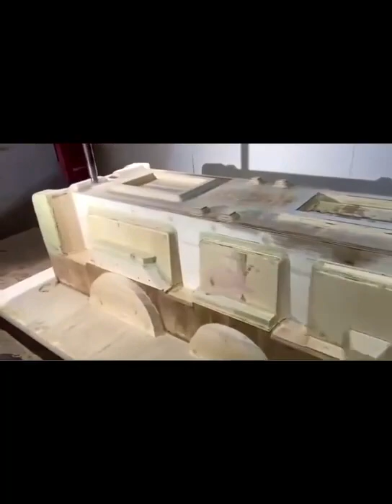Foundry wooden models wood patterns milling CNC Machine CNC machining centers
Professional CNC machine Manufacture

The CNC products we offer are list as below:
1. Woodworking CNC Router machines
2. Metalcutting CNC Plasma cutting machines
3. Scupture milling machines
4. CNC Pattern Router machines, for Foundry moulds, casting CNC 3d patterns milling
5. 5 axis CNC Machine, 4 axis CNC Machine
6. Composite panels cutting CNC machine for Motorhomes Caravans trailers refrigerated trucks modular home making

Machine Application:
1.Furnitures, signs, 2D cutting, 3D engraving.
2.Foundry patterns, CNC patterns, wooden patterns, aluminium patterns, resin patterns, GRP patterns, 3d models, lost foam, composite patterns.
3. Sculptures, props, constructions making...
4. RV industry, the body/roof/wall for caravans, motorhomes, truck,trailers, shilters, mobileoffice, ,mudular house etc.